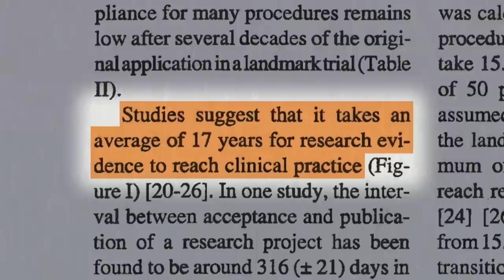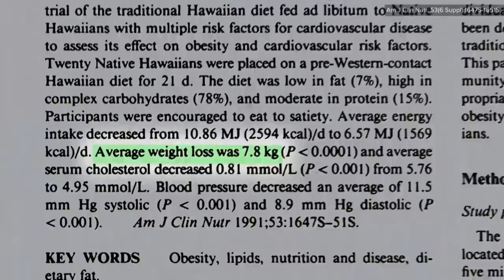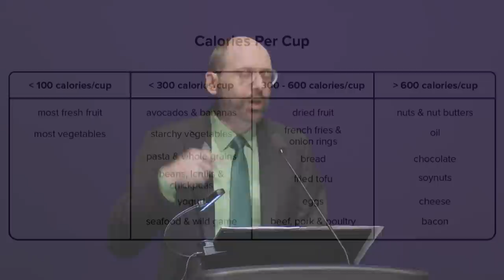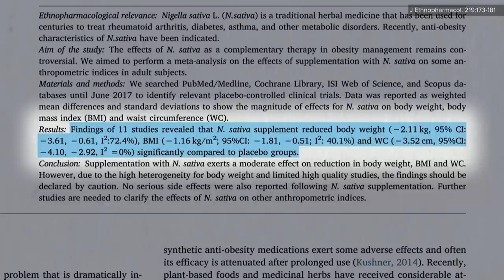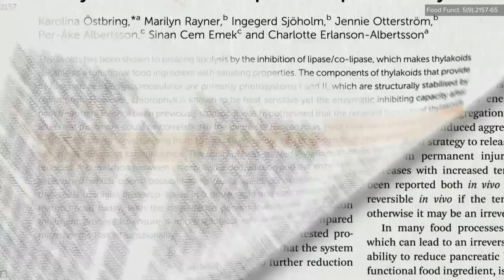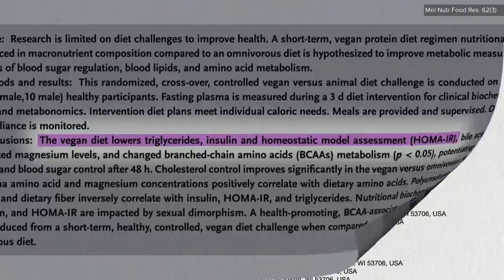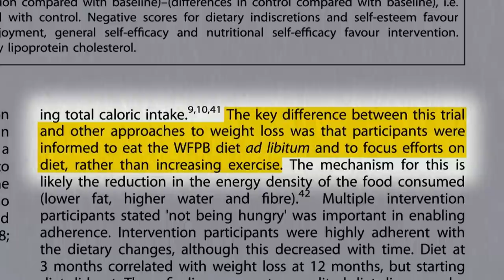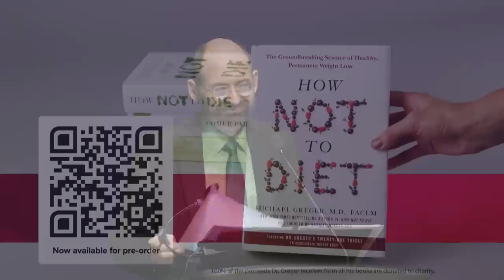Flashback Friday: Evidence-Based Weight Loss - Live Presentation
In this live presentation, Dr. Greger offers a sneak peek into his book How Not to Diet.

I’m so excited to be bringing you this live presentation!

I used to do annual reviews of the medical literature, but that was before the success of How Not to Die Realizing just how many people (and in 33 languages! I’m now able to reach with my books, I set out to write a new book every three years. The downside is that now I’m just barely able to keep up making new videos for NutritionFacts.org and so I just have time to create one new presentation per book. This one is based on my book How Not to Diet

If you find this presentation helpful, please share it with others by sharing the link to this page. It’s also available as a digital download or DVD

Have a question about this video? and someone on the NutritionFacts.org team will try to answer it.

Want to get a list of links to all the scientific sources used in this video? You’ll also find a transcript and acknowledgements for the video, my blog and speaking tour schedule, and an easy way to search (by translated language even) through our videos spanning more than 2,000 health topics.